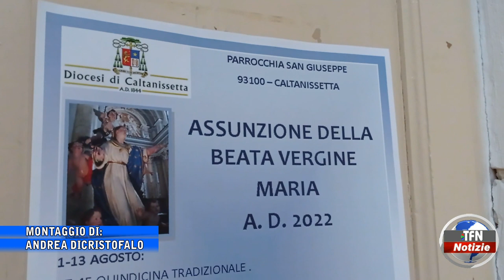Fervono i preparativi per la processione di Ferragosto